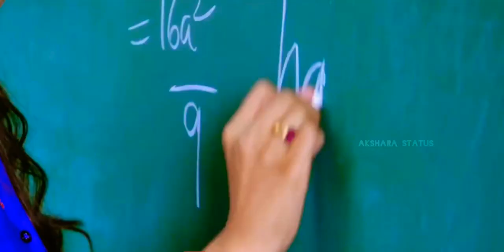Azhaga neeum ithama pesi aala usupuriyae💖💖 un kirutha mela methuva saaya enna thorathuriyae💖💖